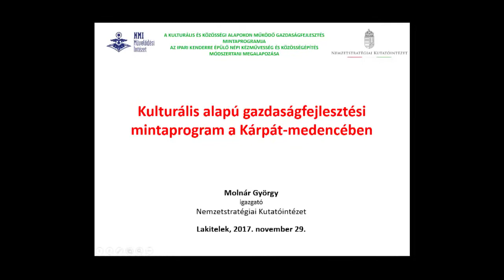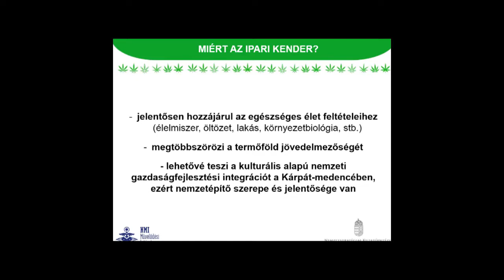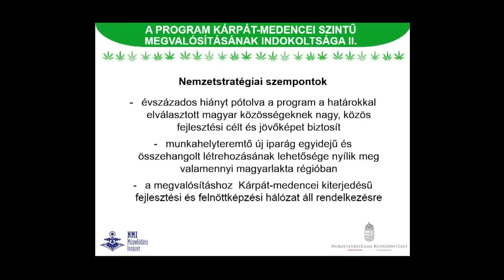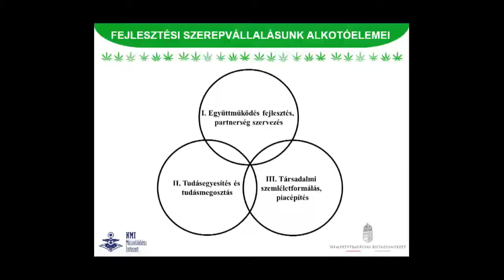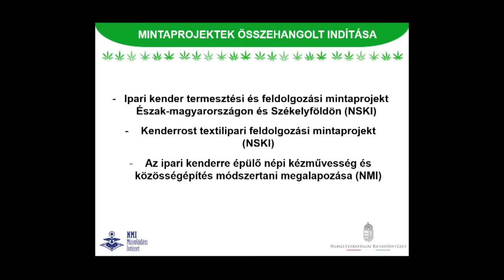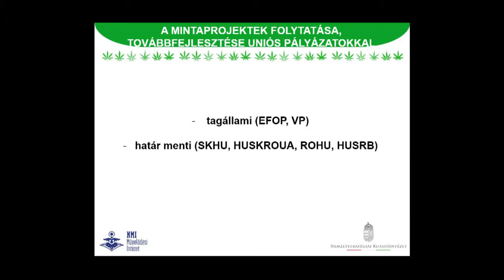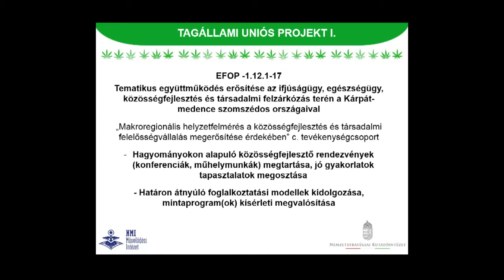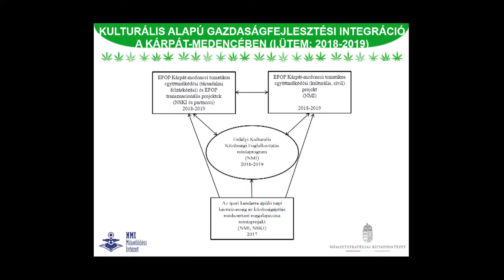03 KULTURÁLIS ALAPÚ GAZDASÁGFEJLESZTÉSI MINTAPROGRAM A KÁRPÁT MEDENCÉBEN Molnár György előadása